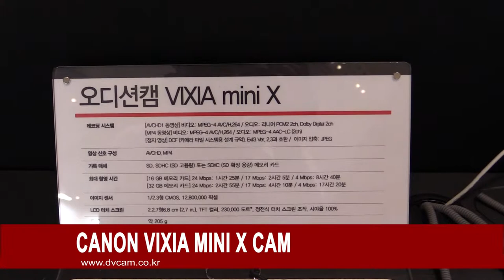Canon VIXIA mini X Cam : KOBA 2014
Canon 오디션 캠코더 VIXIA mini X 영상 입니다.

관련태그:
Canon, VIXIA mini X Cam,